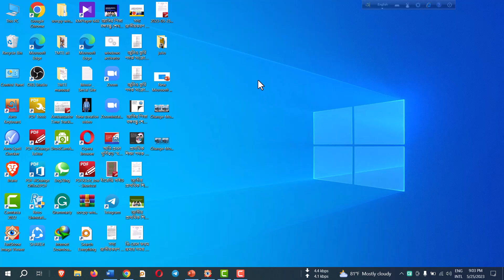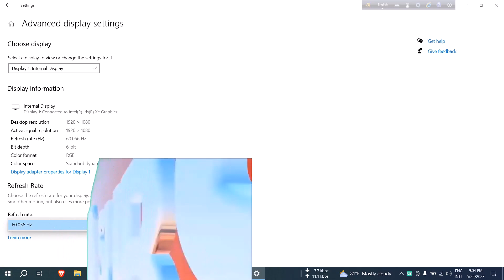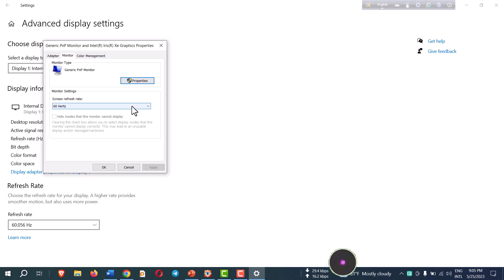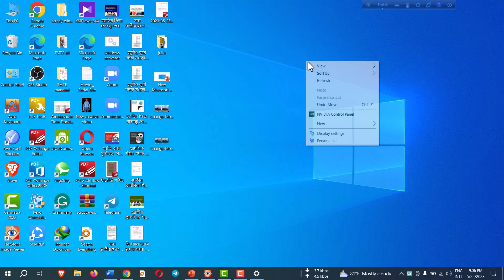How to Change Your Monitor’s Refresh Rate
Are you unable to figure out how to change your monitor’s refresh rate? It’s not that hard, and you shouldn’t worry at all as we are here to help you successfully change the refresh rate of your monitor. If you own a gaming monitor with a high refresh rate and are having issues with its current setting. This guide will help you change the refresh rate to the correct value, such as 144Hz or 60Hz, based on what your cable and monitor support. We will show you the steps to change the refresh rate on  Windows 10 operating systems. With that said, let’s look at how to change the refresh rate on the monitor:

Before you proceed, remember to check the maximum resolution and refresh rate supported by your HDMI, DisplayPort, cable, and also the monitor you are using. We have explained how to check these factors if you can’t change the refresh rate of your monitor.

1. Start by right-clicking on your Desktop, and then click on “Display settings.”

2. Now, click on “Advanced display settings,” as shown below.

3. Next, choose the display for which you want to change the refresh rate and click on “Display adapter properties” at the bottom.

Please:
.LIKE. COMMENTS. &. SHARE
Recommended for you:
***বিকাশ এপ দিয়ে ঘরে বসে পল্লী বিদ্যুৎ বিল শোধ করুন। How to pay polli biddut bill by bkash app
***How To Transfer Files From Android To Pc Shareit শেয়ার ইট দিয়ে মোবাইল থেকে পিসিতে ফাইল ট্রান্সফার